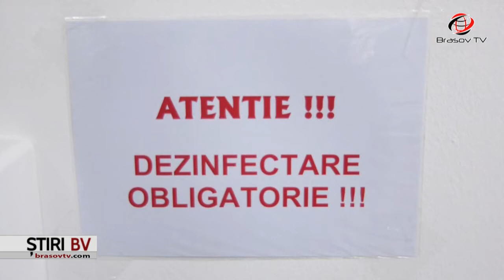Măsuri de precauție luate la C.A.S. Brașov